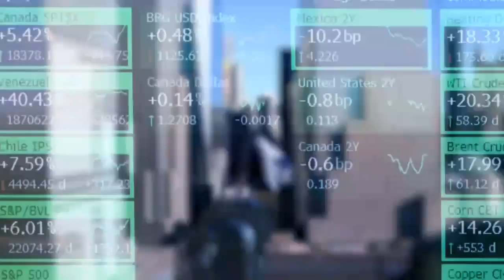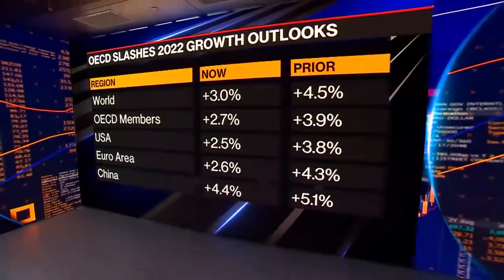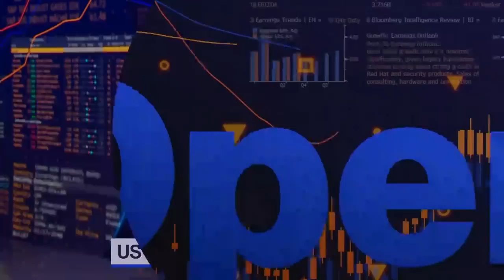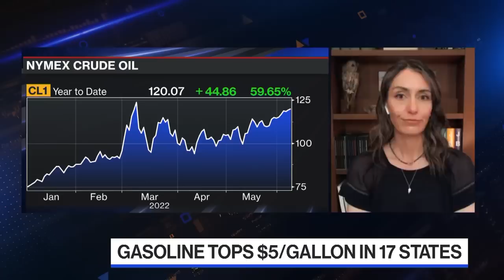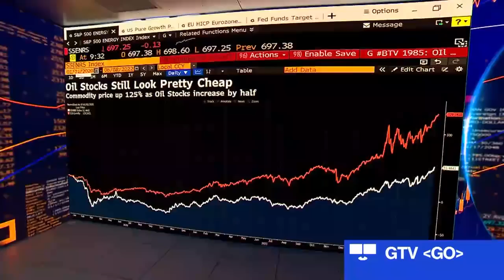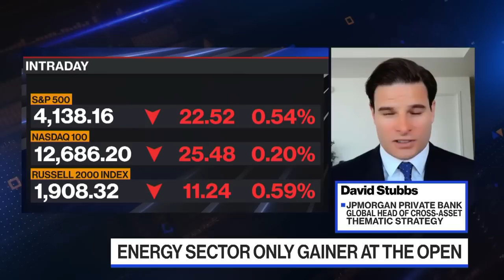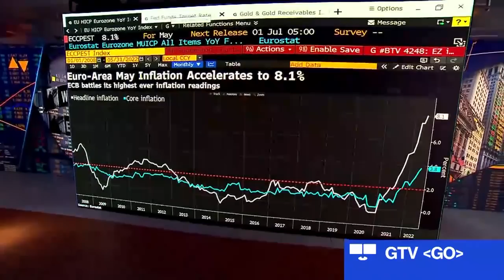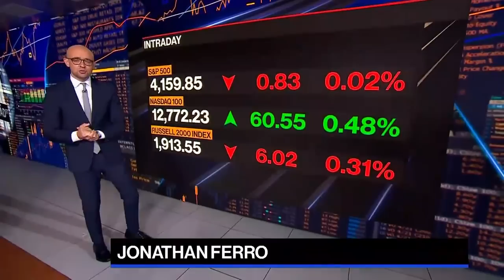'Bloomberg The Open' Full Show (06/08/2022)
Jonathan Ferro highlights the market-moving news you need to know heading into the opening bell on Wall Street. Stocks lacking conviction with markets bracing for Thursday’s ECB rate decision and another important US inflation print on Friday. Kayne Anderson Rudnick’s Julie Biel, RB Advisors’ Michael Contopoulous and JPMorgan’s David Stubbs discuss the outlook for Fed rate hikes and the potential for an economic soft landing.